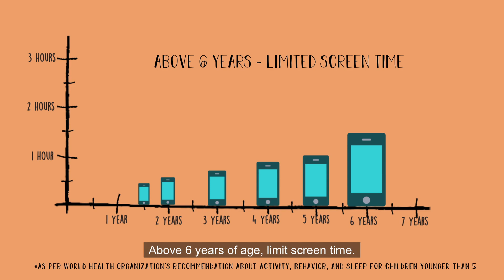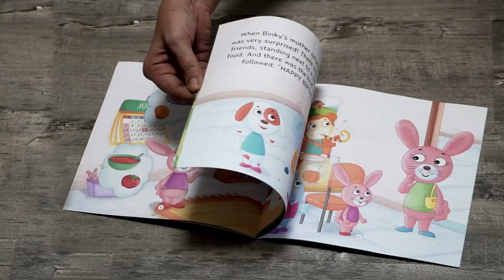Is Your Child Always on the Screen?| FirstCry Intellikit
Living in the moment or living in the phone? Is your child constantly immersed in the world of screens?

According to experts, excessive screen time impacts children in more ways than one. Get to know  why screen time can be really harmful for your child's mental as well as physical health and ways you can try to curb it.